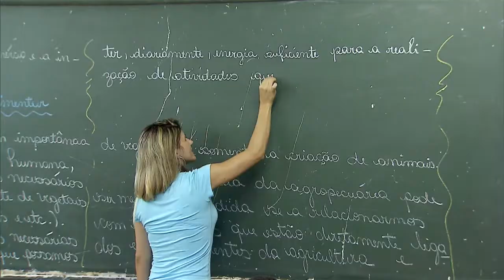Nova Base Nacional Curricular deve ser divulgada em abril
NBR NOTÍCIAS - 18.03.16: Mais de 12 milhões de propostas foram enviadas para a consulta pública sobre a mudança na Base Nacional Comum Curricular, encerrada nesta semana. O novo currículo vai servir de diretriz para 190 mil escolas públicas e privadas de educação básica em todo o país. A previsão é de que o documento final seja apresentado em 15 de abril.